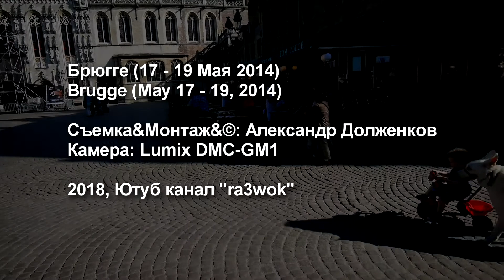Тихий и музыкальный Брюгге (Бельгия)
Прогулка по тихому и красивому городку на севере Бельгии в мае 2014-го. Много уличных музыкантов и колокольного звона. Фотографии из поездки